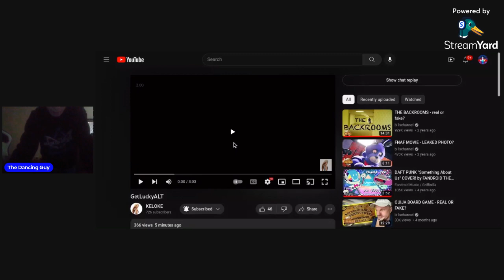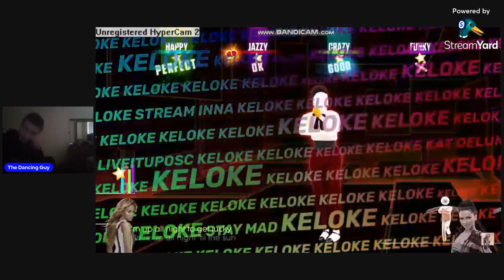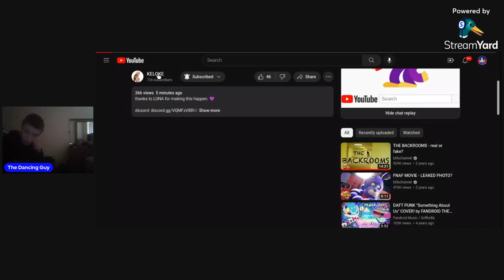Reacting To Just Dance 2014 Get Lucky Alt Full Gameplay Part 1